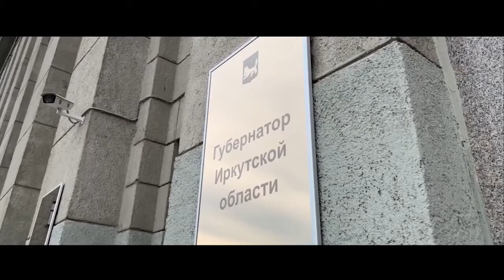Игорь Кобзев - Губернатор Иркутской области. PRESS_002